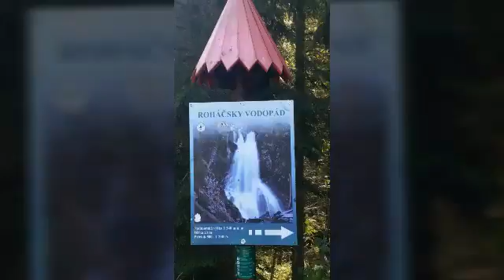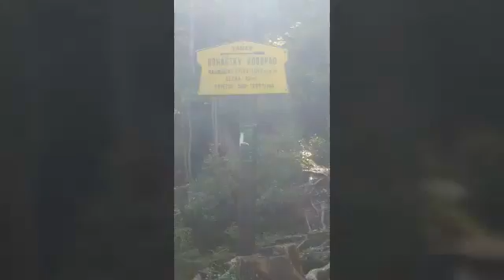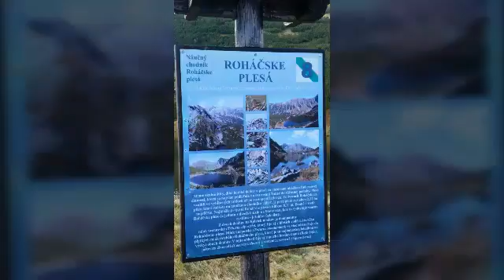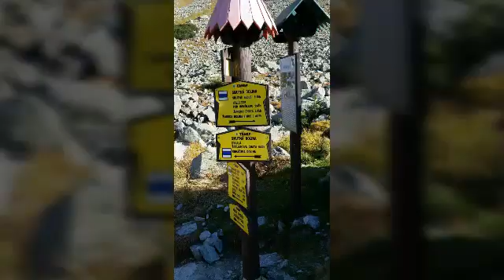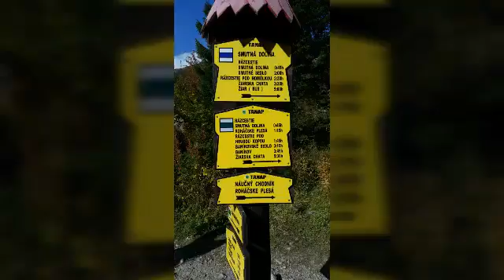Slovensko a turistika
MilanoKnowHow